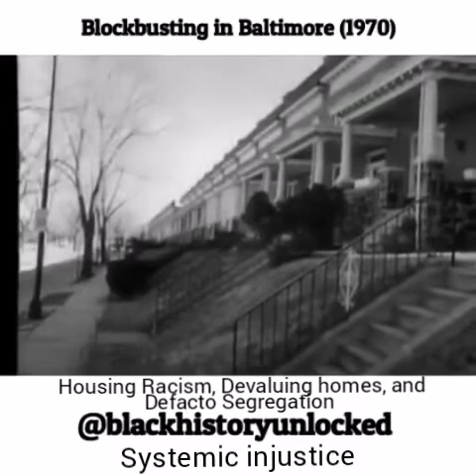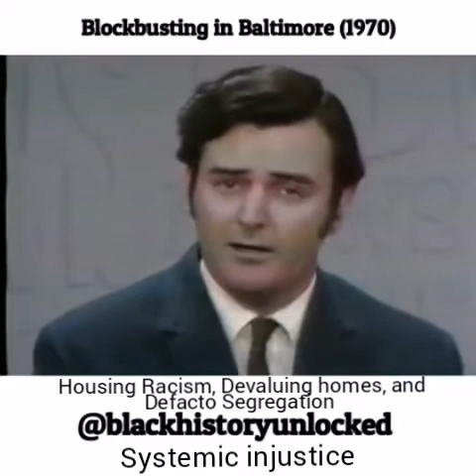Proof of Systemic Racism in Housing. Blockbusting.